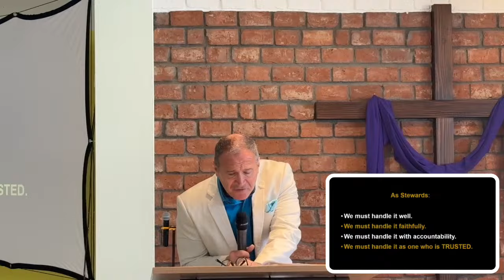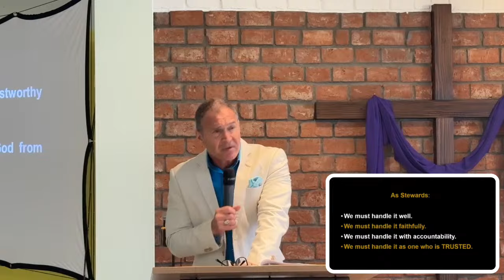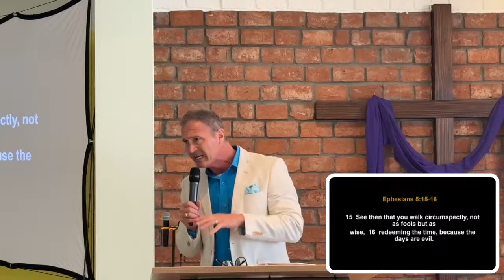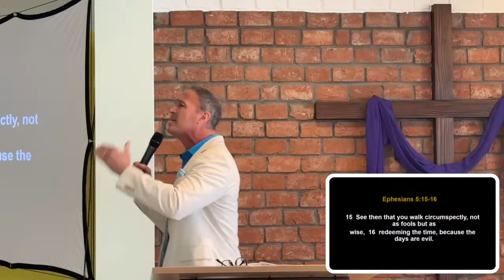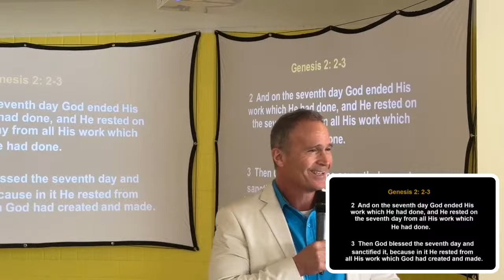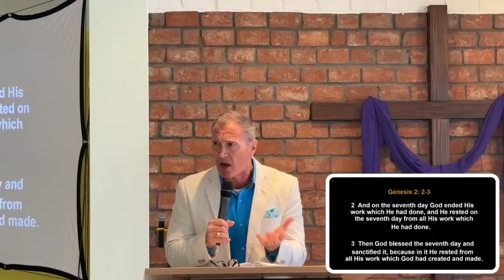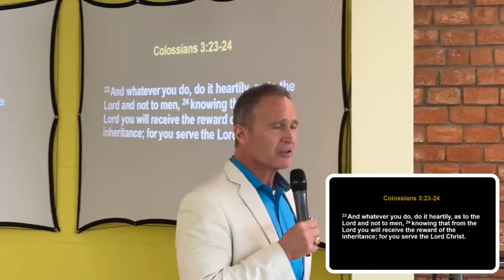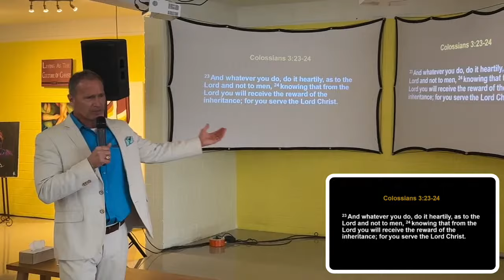City Mission Church | Sunday, 25th February 2024 | Plenty of Time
Welcome to City Mission. We're so glad you're here! We are a church that believes in the power of God's Word, and we want to share it with you.  We pray that our service will enrich your life. May God bless!

Give us a 👋🏽 and say hi!  Take a few seconds and “like” and share the “LIVE” stream with a friend.

All songs used with permission in accordance with our CCLI License #20073331